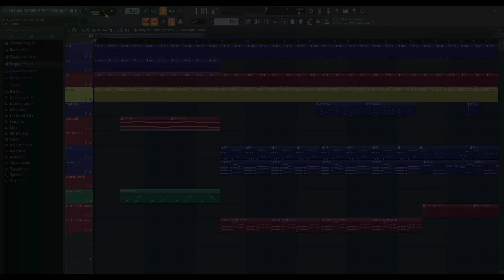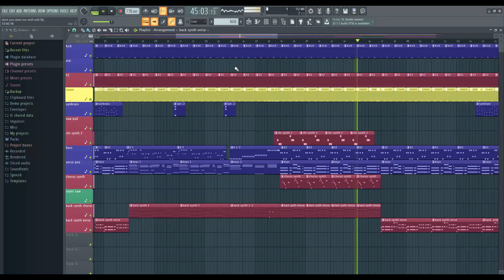Human League '' Dont You Want Me '' Instrumental Re-make